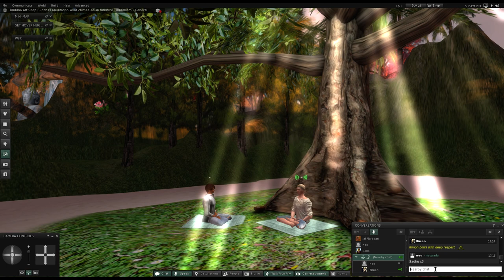The Ariyāvāsa Sutta | The Abode of Noble Ones | Pt. V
This is part V to the study of The Ariyāvāsa Sutta | The Abode of Noble Ones.

"Two kinds of bhikkhus
There are two kinds of bhikkhus, viz. the Vinaya bhikkhu and the sutta bhikkhu. The Vinaya bhikkhu is of course the monk who leads a good life based on Vinaya rules. In the time of the Buddha the Lord himself ordained some of them by saying, "Come hither, bhikkhu". Most of them, however, were ordained by the Sangha in accordance with the Vinaya rules.

According to the commentaries, the sutta-bhikkhu is any person who practises the Dhamma to get liberated from the cycle of life. He is not necessarily a member of the Sangha for he may be a deva or a lay man. The bhikkhu referred to in Ariyāvāsa-sutta is the sutta-bhikkhu, a term that applies to any human being, deva or brahmā who is committed to the practice of the Dhamma."

May all beings find true peace lasting happiness and freedom from suffering. Thank you for listening (8

_/|\_ Namo Buddhassa